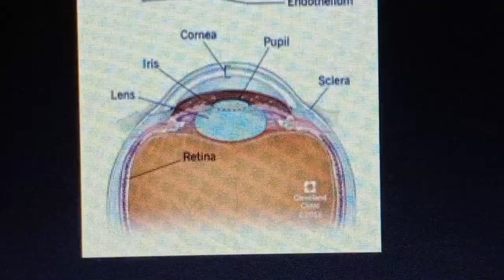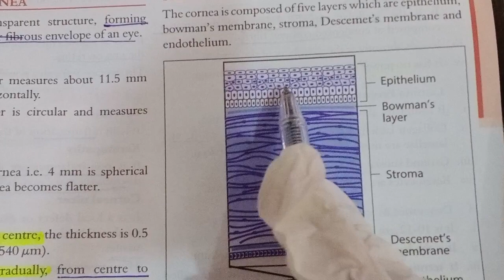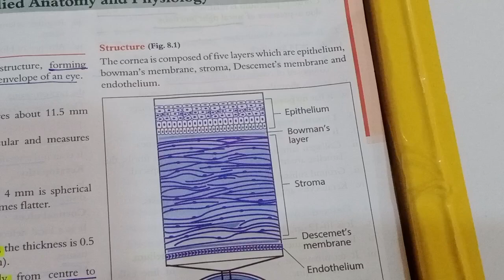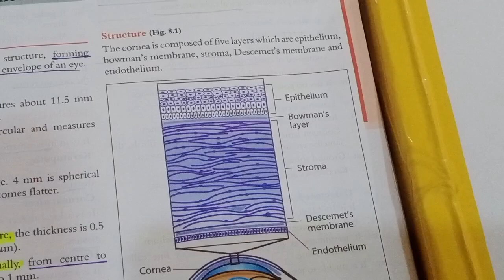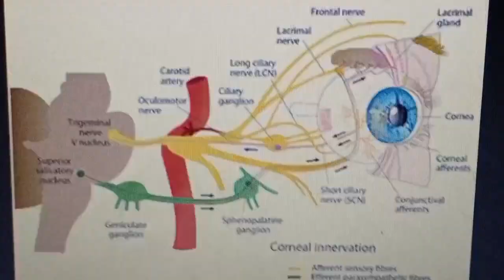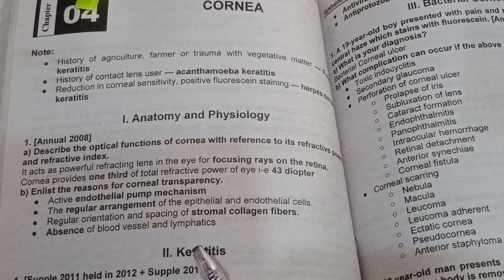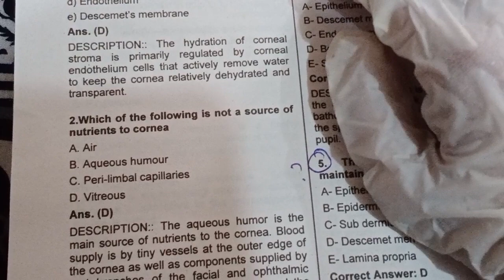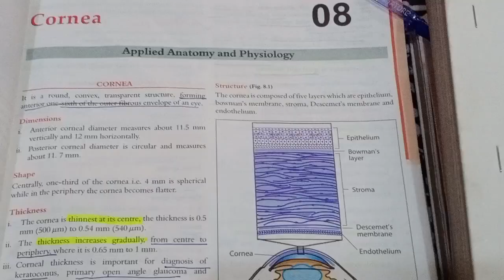Anatomy & Physiology of Cornea